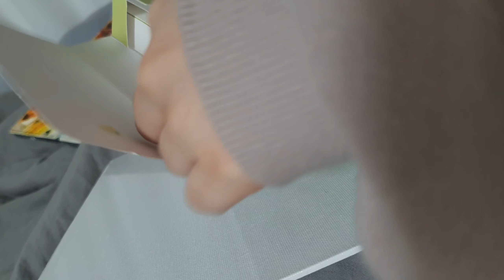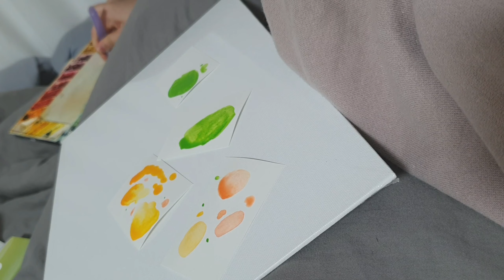수채화ㅣ이불 속에서 달력 그리기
🎨 오늘 사용한 도구
•water colour postcaed
•AnB 일러스트 워터브러쉬
•신한 전문가용 수채화 물감

안녕하세요 김형사입니다.
오늘은 신년맞이로 1월달 달력을 그려보았어요!
특별한 날이있어 특별히 더 애정이 가는 달이에요.

여러분도 집에서 자신만의 달력을 그려보시는건 어떤가요?